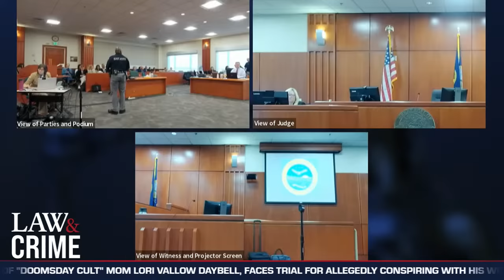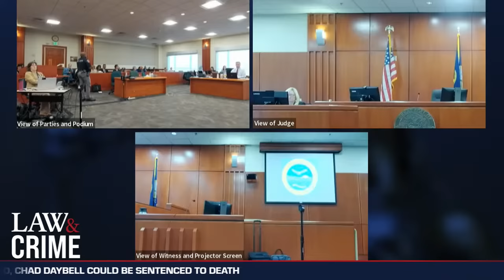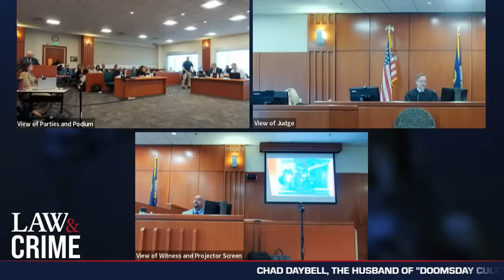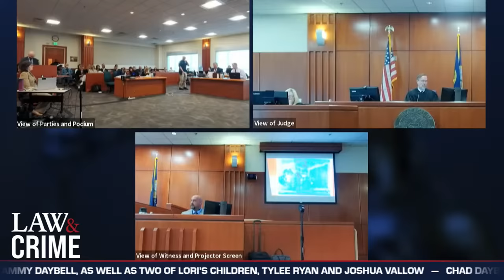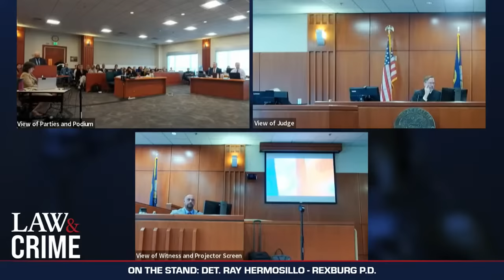LIVE: ‘Doomsday Cult’ Prophet Murder Trial — ID v. Chad Daybell — Day 2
Chad Daybell, the husband of "doomsday cult" mom Lori Vallow Daybell, faces trial for allegedly conspiring with his wife to murder his first wife, Tammy Daybell, as well as two of Lori's children, Tylee Ryan and Joshua Vallow. Chad Daybell faces multiple charges including first-degree murder and conspiracy to commit first-degree murder. If convicted, Chad Daybell could be sentenced to death.